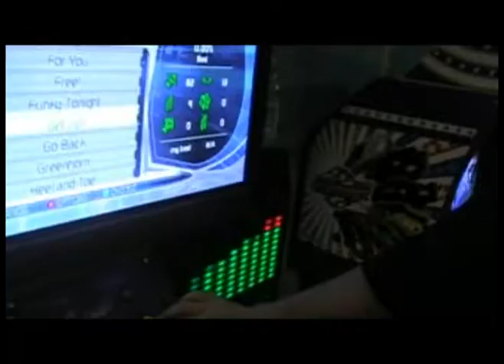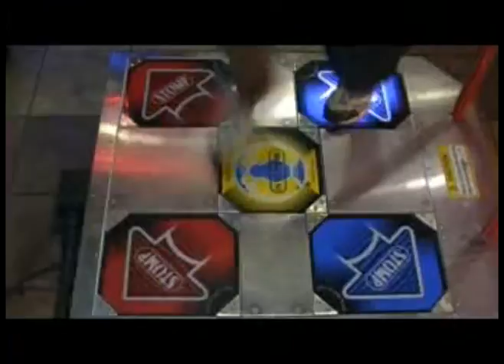Tim playing Pump Pro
... We love you PartyBoy